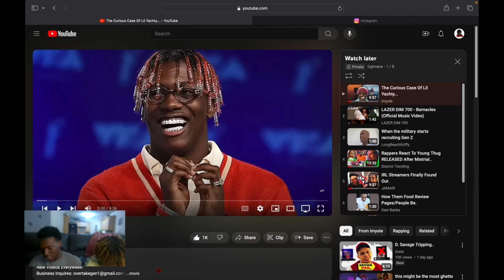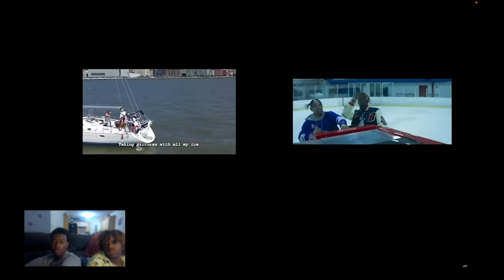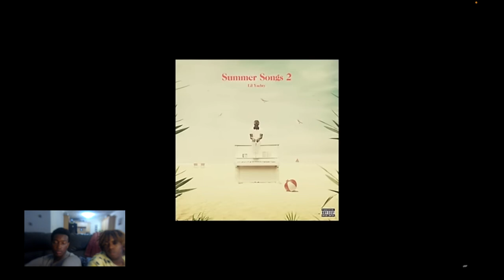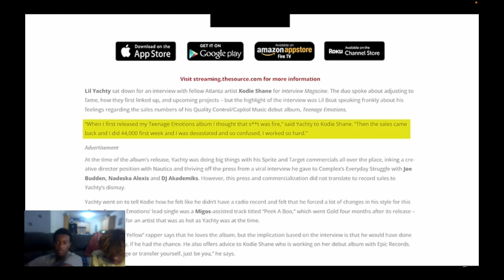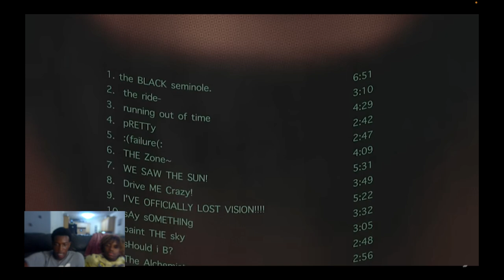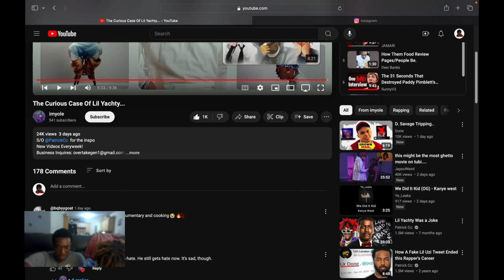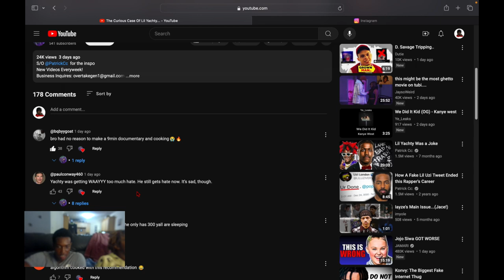Reacting to The Curious Case Of Lil Yachty... Put Some Respect On Lil Boat 🛥️